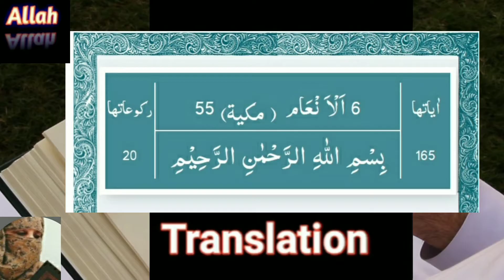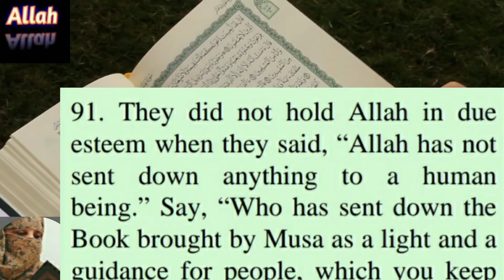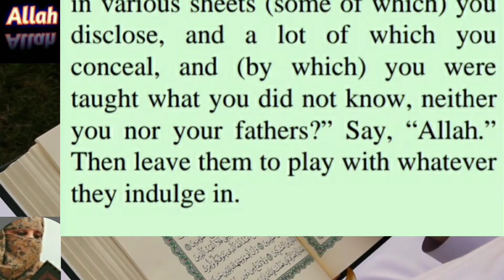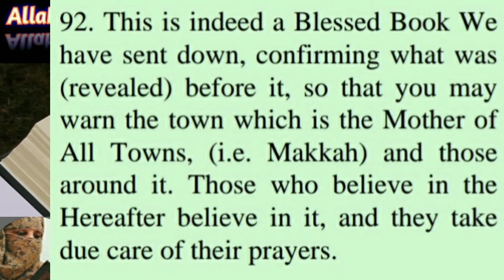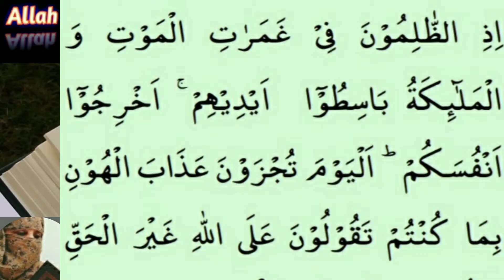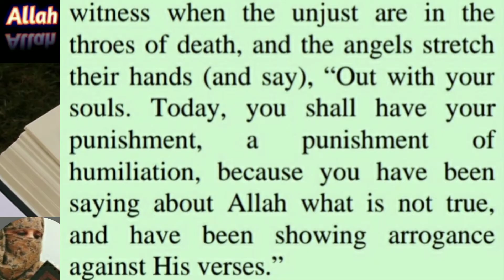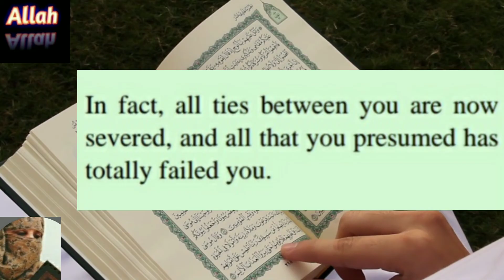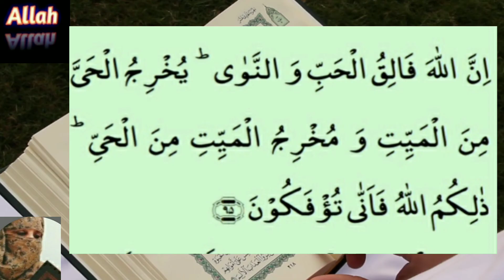06.Surah tul Ana'am Ayah 91-95|| by ustazah Mrs Almas.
bhi parhae ja raha hy. Shukriya. Khair andesh Mrs. Almas.06.Surah tul Ana'am Ayah 91-95|| by ustazah Mrs Almas.